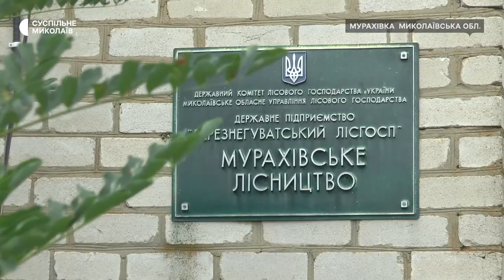У Баштанському лісовому господарстві понад 5 тисяч гектарів лісу потребують розмінування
Баштанське лісове господарство постраждало під час російських обстрілів та бойових дій. Понад 20 відсотків території Баштанського лісового господарства забруднені вибухонебезпечними предметами. З них 5825 гектарів потребують розмінування.